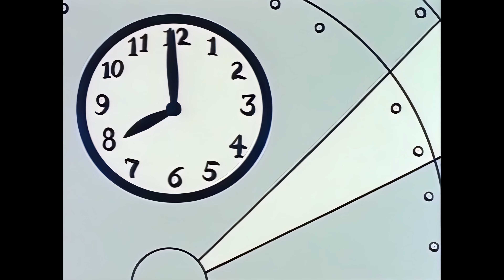Кот Феликс! 46 серия. Юбилейная Монетка. 4K с полной реставрацией. Русская озвучка.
На этот раз сюжет серии закручивается вокруг Юбилейной Монетки. Восстановленная версия знаменитого мультфильма про кота Феликса и его волшебную сумку.